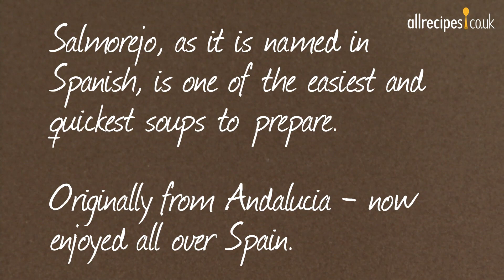Salmorejo - Spanish chilled tomato soup recipe - Allrecipes.co.uk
Salmorejo is a chilled tomato soup that offers a lovely alternative to the better-known gazpacho. Hailing from Andalucia, this easy chilled soup is now enjoyed all over Spain. With this video, you can enjoy it right in your kitchen!

Tomatoes, bread, olive oil and garlic are pureed into a wonderfully fresh soup, which you chill in the fridge before serving for best results. The soup is then served with a sprinkling of chopped ham and chopped hard boiled egg. This recipe makes a spectacular summer starter or light lunch when paired with a salad.

Find this Spanish recipe and loads more on Allrecipes.co.uk, the UK and Ireland's largest online community of home cooks: